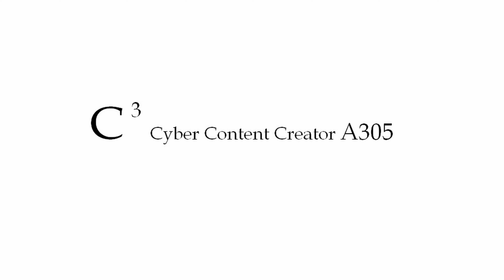【君の知らない風景】#54-1国道184号を完走（行き道1）Completed National Route 184 (way to go1)184号国道竣工（还有路要走1）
日本の風景を紹介するチャンネルです。
広島市を中心に活動しています。
国道184号全線を完走します。
往復405Kmの旅です。
今回は、起点の島根県出雲市に向けて、広島県三次市まで行きます。
国道184号は、島根県出雲市から広島県尾道市までの総延長136.8Kmの一般国道です。
陰陽連絡路道の一つで、山陰地方の島根県出雲市と山陽地方の広島県尾道市を結んでいます。島根県大田市の石見銀山（大森）より算出された銀を尾道の港に運んだ道である、石見銀山街道と重複しています。
音楽をDOVA-SYNDROMEの楽曲に変更しました。
この動画は、AV1でコーディックしています。
動画に人物や車両があまり写っておりませんが、プライバー保護のために編集しています。

This channel introduces the scenery of Japan.
I am active mainly in Hiroshima City.
Complete the entire route of National Route 184.
It is a round trip of 251mi.
This time, we will head to Miyoshi City, Hiroshima Prefecture, heading towards Izumo City, Shimane Prefecture, the starting point.
National Route 184 is a general national highway with a total length of 85ml from Izumo City, Shimane Prefecture to Onomichi City, Hiroshima Prefecture.
It is one of the Yin-Yang connecting roads, connecting Izumo City in Shimane Prefecture in the San'in region and Onomichi City in Hiroshima Prefecture in the Sanyo region. It overlaps with the Iwami Ginzan Highway, which is the road that carried silver produced from the Iwami Ginzan Silver Mine (Omori) in Ota City, Shimane Prefecture to the port of Onomichi.
Changed the music to DOVA-SYNDROME songs.
This video is encoded in AV1.
There are not many people or vehicles in the video, but it is edited for privacy protection.

这个频道介绍了日本的风景。
以广岛市为中心活跃。
完成184国道全线。
往返405公里。
这次我们将前往广岛县三好市，向起点岛根县出云市进发。
国道184号线是一般国道，从岛根县出云市到广岛县尾道市，全长136.8公里。
是连接山阴地区岛根县出云市和山阳地区广岛县尾道市的阴阳联络道路之一。 它与石见银山公路重叠，石见银山公路是将岛根县太田市石见银山银山（大森）生产的白银运送到尾道港的道路。
将音乐更改为 DOVA-SYNDROME 歌曲。
该视频采用 AV1 编码。
视频中的人或车辆不多，但出于隐私保护的目的进行了剪辑。

君の知らない風景
scenery you don't know
你不知道的风景
 Video production environment
【Vehicle used】
MAZDA3 SEDAN SKYACTIV-D 1.8 AWD

【Still camera】
OPPO Reno7 A（Smartphone）
CANON EOS M F-M18-55mm F3.5-5.6 IS STM

【PC used】
Self-made computer
・CPU:Intel Core i3-12100F
・Memory:crucial DDR5-38400 CL40 8GBX2
・MB:MSI MAG Z690 FORCE WIFI DDR5
・CPU Cooler:Thermalright Phantom Sprit 120 Se Argb
・Power Supply Unit:SUPERFLOWER LEADEX Ⅲ GD ARGB 850W
・SSD:WD BLACK SN770 500GB+CT1000P5PSSD8JP 1TB
・GPU:ASUS DUAL-RTX4060TI-O8G
・PC Case:JONSBO D41 MeshScreen White
・Case Fan:Thermalright TL-S12 Black×8
・OS:Windows11 Pro
【Video editing software】
DaVinch Resolve STUDIO 18.6
【Image editing software】
GIMP 2.10
【Map,Navi】
Google Map
【Music】
DOVA-SYNDROME：Lakeshore_Beats、Laser_Beam、Last_Winter、Life_is_a_Party、Love_Chocolate、Love_has_gone_away